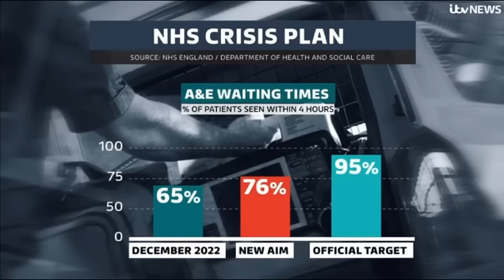ITV News report on launch of NHS urgent and emergency care recovery plan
West London NHS Trust invited ITV News and its health editor Emily Morgan to Clayponds Hospital in Ealing to see how its services are taking the pressure off acute hospitals and supporting patients in the community.

Tell us about your experiences of care at West London NHS Trust at Care Opinion